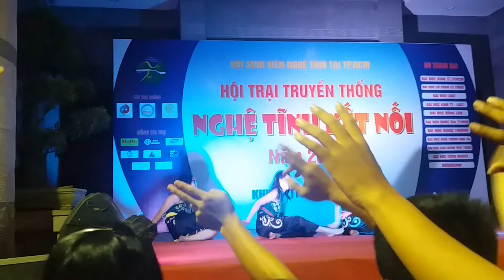Đại Học Kinh Tế - Luật: Múa Bèo Dạt Mây Trôi: Đêm Văn Nghệ "Nghệ Tĩnh Kết Nối"